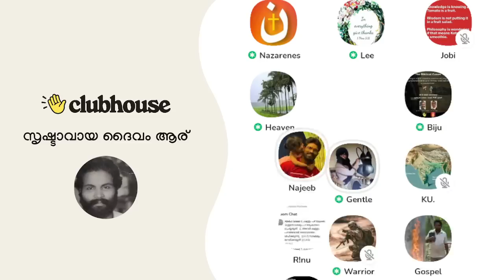മയ്യത്തിനെ അഗാധമായി സ്നേഹിച്ച പ്രവാചകൻ; പക്ഷെ ഇത് നെക്രോഫീലിയ ആണ്!! Clubhouse Malayalam Discussion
മയ്യത്തിനെ അഗാധമായി സ്നേഹിച്ച പ്രവാചകൻ; പക്ഷെ ഇത് നെക്രോഫീലിയ ആണ്!! Nazarene | Gentle | Warrior | Ajeesh | Achankunju | Clubhouse Malayalam Discussion